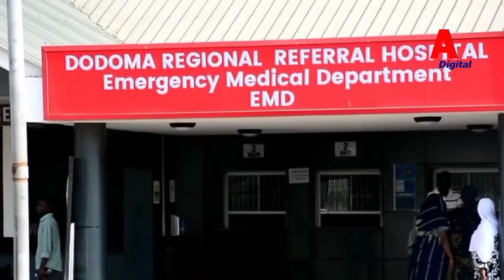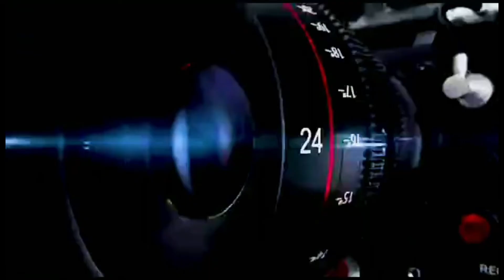MTOTO MCHANGA ATUPWA SHIMONI NA KUOKOLEWA AKIWA HAI.